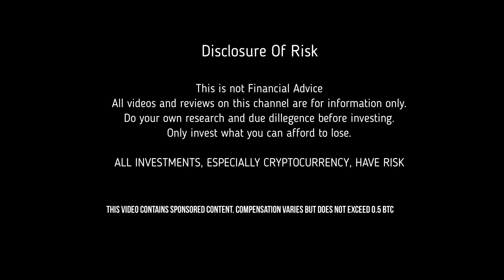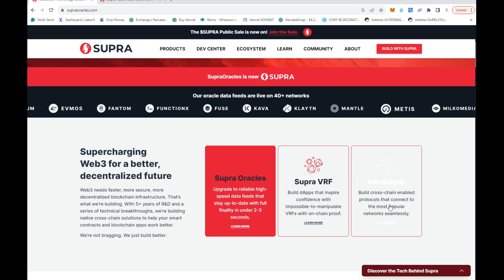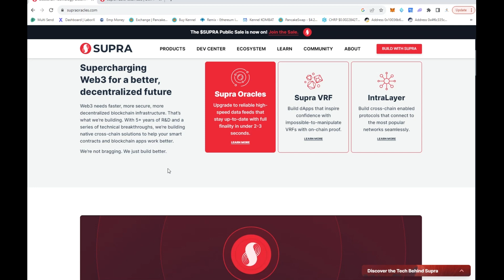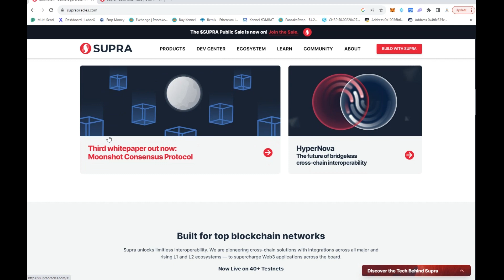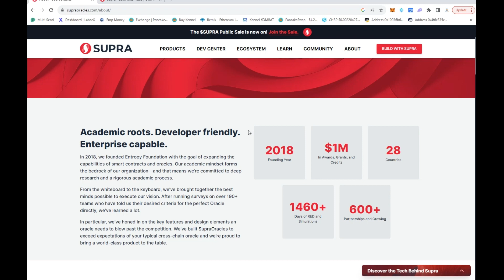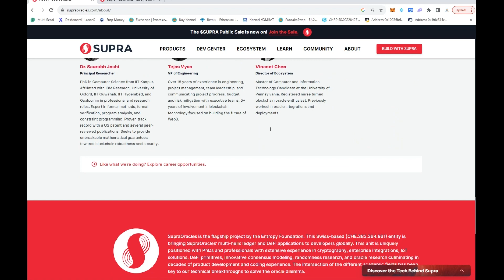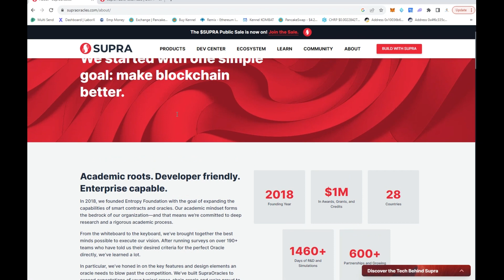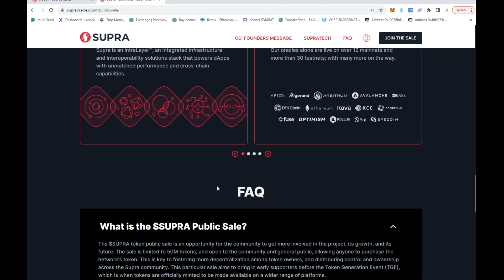Supra Oracles - Build a Better Web3 With Better Data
Build a better Web3 with better data!

600+ Partnerships!
5 Years in the Making!
Amazing Team!

Upgrade your smart contract with accurate, secure,
stable, and blazing fast data feeds from Supra's cross-
chain oracle solution.